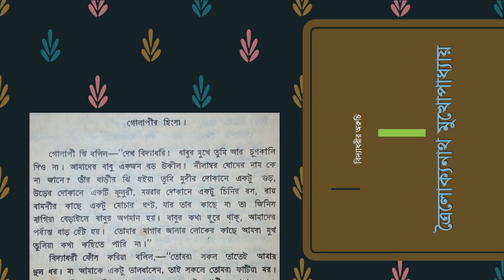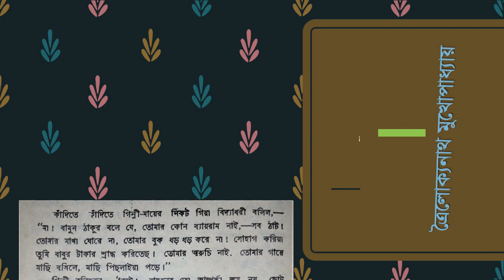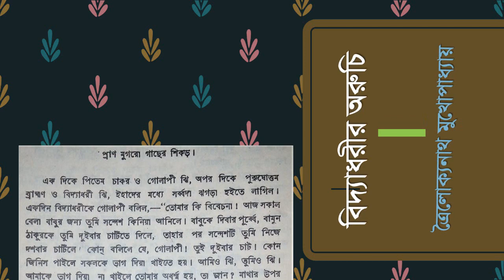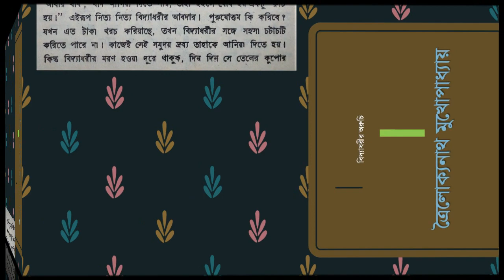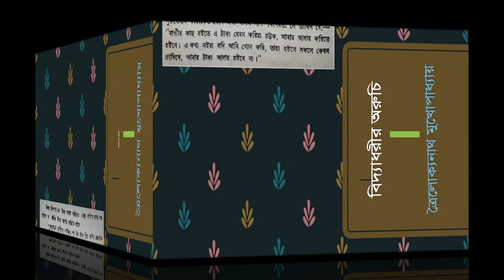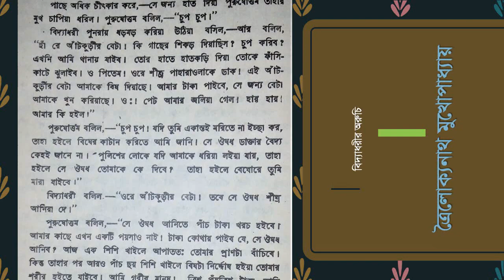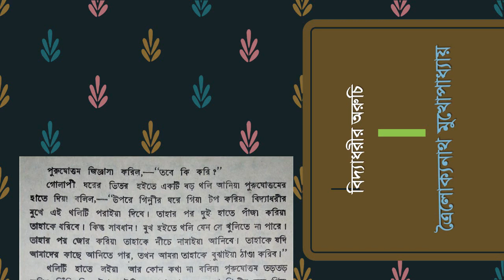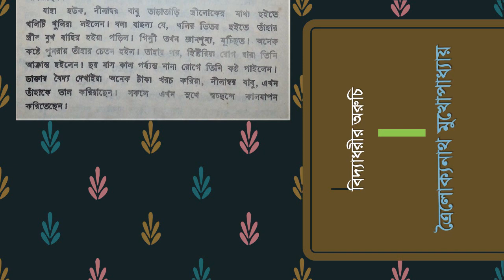Boddadhorir Oruchi | Trailokyanath Mukhopadayay's short story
Boddadhorir Oruchi is a short story of Trailokyanath Mukhopadayay or T. N. Mukharji.
Trailokyanath Mukhopadayay or T. N. Mukharji is a great Bengali writer. He was born in 2nd July 1847 and was died in 11th March 1919. He also wrote in English. He was the curator of Calcutta Museum. He travelled Europe 1889.